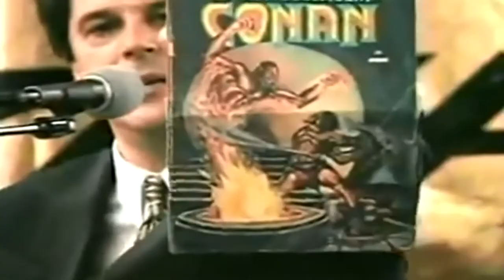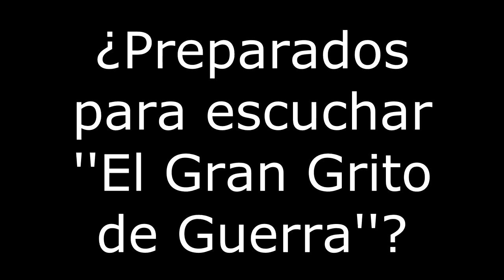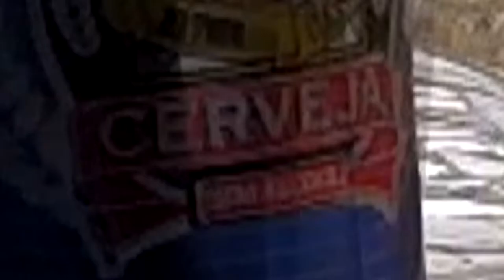Tomas Falsas - Títeres 2 LP | Parte 2